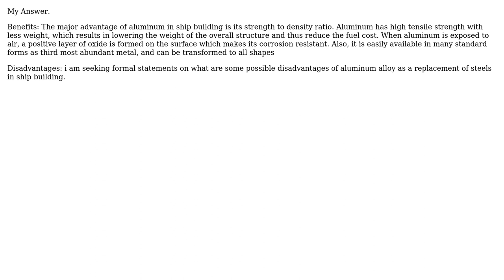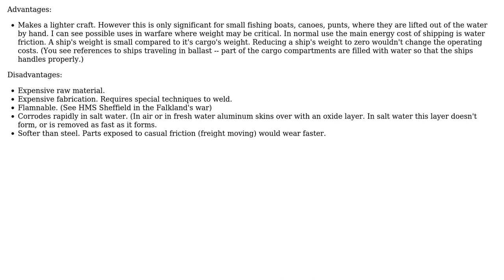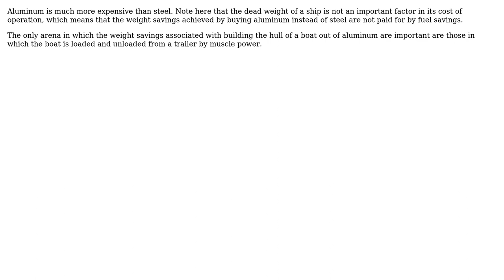Benefits and disadvantages of aluminium alloys as a replacement for structural steels in ships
Engineering: Benefits and disadvantages of aluminium alloys as a replacement for structural steels in ships

With thanks & praise to God, and with thanks to the many people who have made this project possible! | Content (except music & images) licensed under CC BY-SA | Music | Images & others | With thanks to user Surdz user SRD user Sherwood Botsford user Rodrigo de Azevedo user niels nielsen and the Stack Exchange Network Trademarks are property of their respective owners. You are responsible for your own actions.